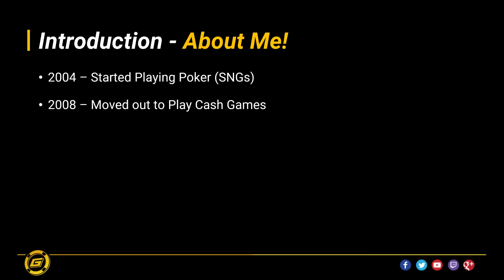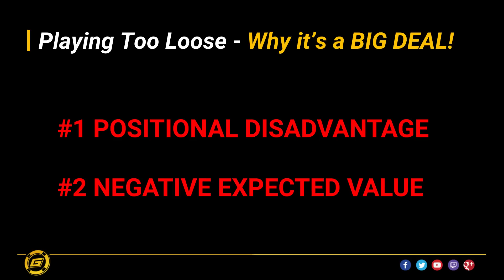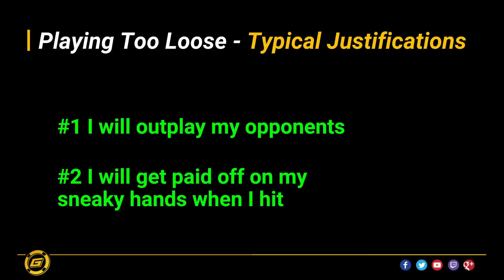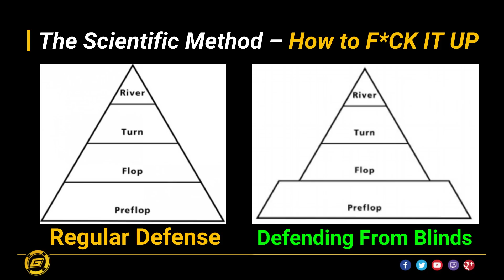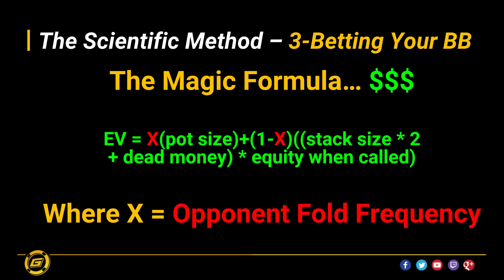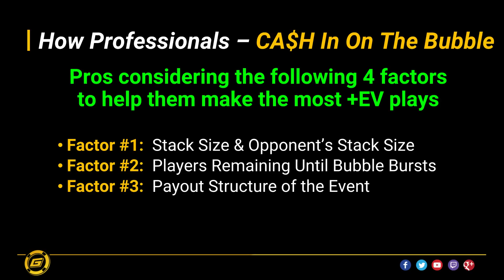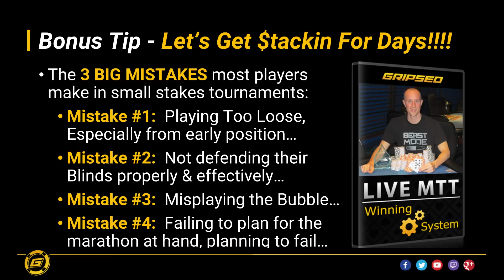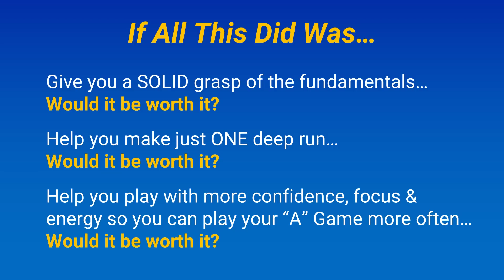3 Big Mistakes Most Players Make in Small Stakes Tournaments Featuring Evan Gripsed Jarvis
In this video, Evan "Gripsed" Jarvis discusses 3 small stakes tournament mistakes.